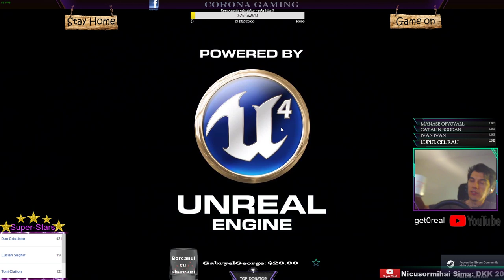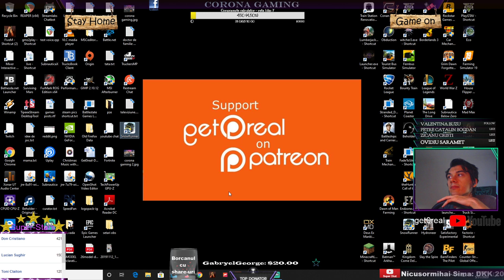#2293 Fernbus Simulator - Daca ai calculator vechi, incep sa crape toate! Stayhome 👍 game on